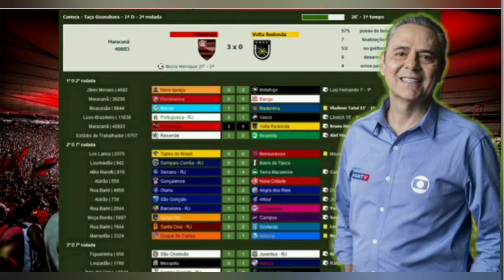Em breve no seu Brasfoot.... VAI PERDER????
Fala galera!
Sejam bem vindos a canal Champions Game!
Se inscreve ai pra dar uma força para canal e não perder nenhum vídeo! Abraço!

Link para baixar o jogo no PC!